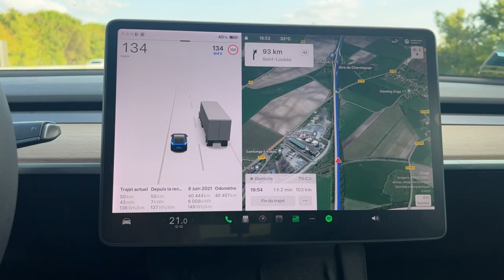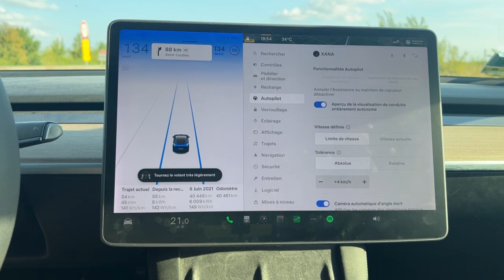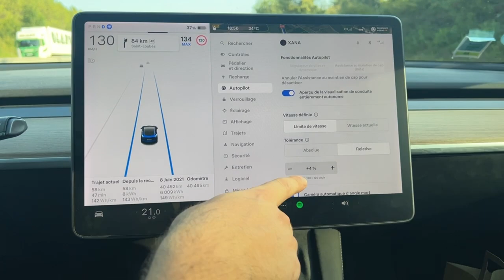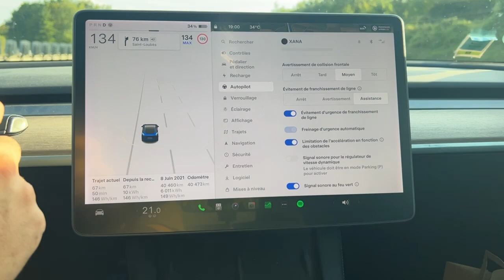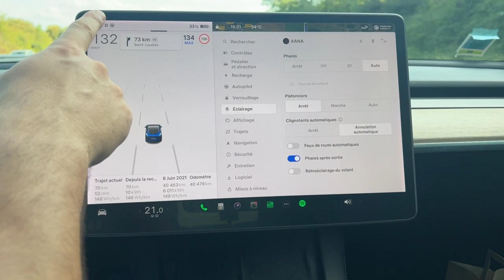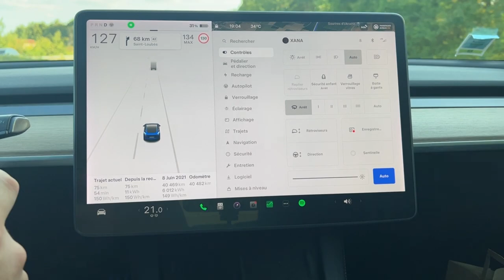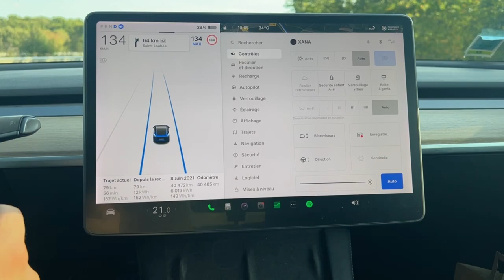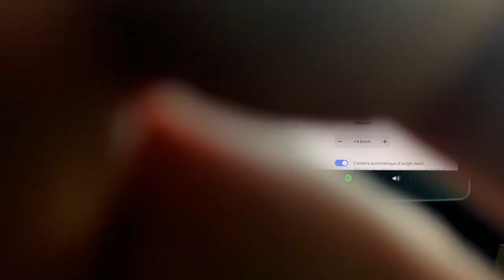Tesla Autopilot et Régulateur adaptatif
Dans cette vidéo explication de comment fonctionne l'autopilot et le régulateur adaptatif

00:00 intro
01:55 Menu config
02:35 régulateur adaptatif
04:25 Caméra angle mort
05:35 changer la vitesse
06:38 séparation
07:00 clignotant auto
08:08 condition d'activation
09:00 les blocages
09:50 les désactivations manuel
10:55 message AP
12:38 régulateur et limiteur?
14:10 FIN